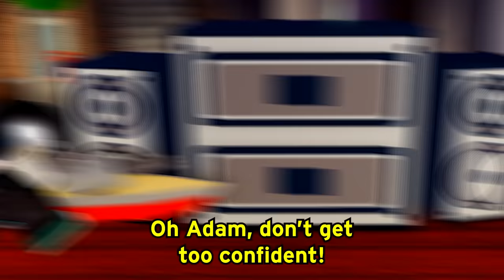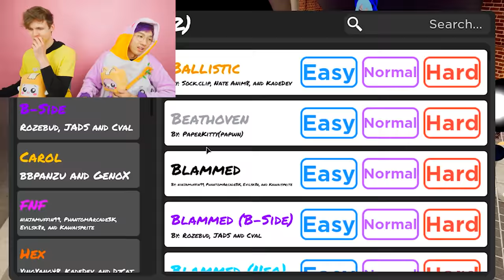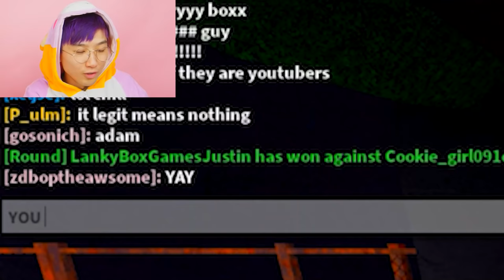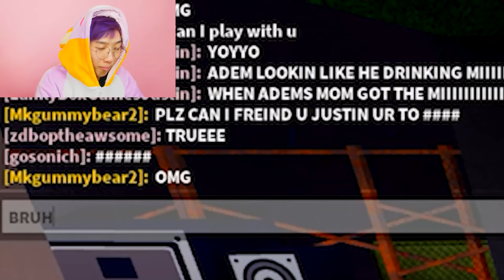Can We Beat ROBLOX 2 PLAYER FRIDAY NIGHT FUNKIN?! *FUNKY FRIDAY ROLEPLAY!*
Can We Beat ROBLOX FRIDAY NIGHT FUNKIN?! *FUNKY FRIDAY ROLEPLAY!*